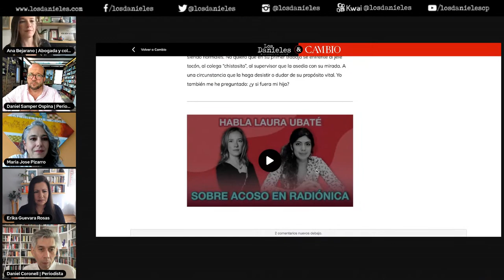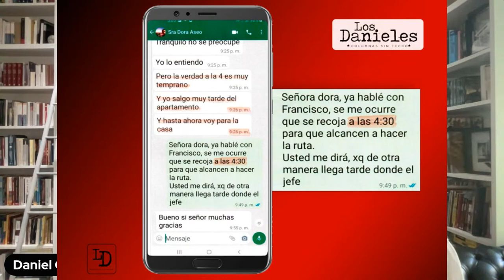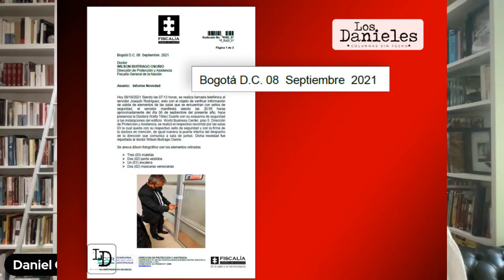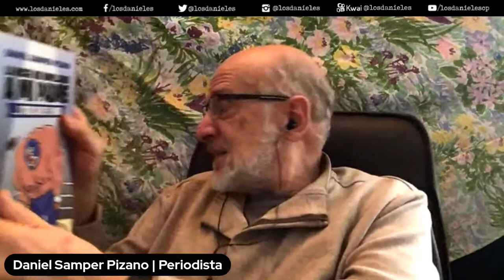MARIA JOSÉ PIZARRO se despacha sobre LA MARIHUANA / Y ERIKA GUEVARA sobre los DERECHOS HUMANOS